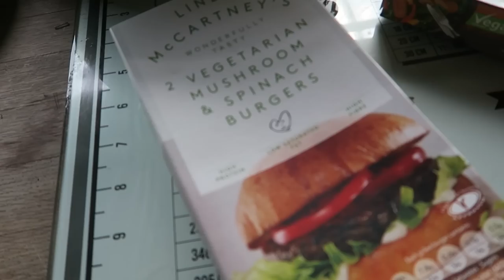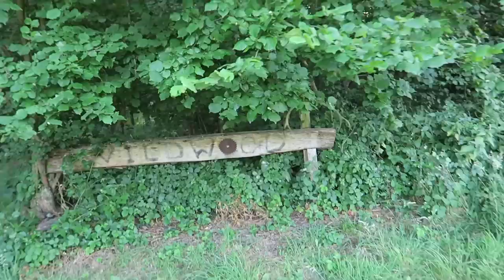WHAT OUR VEGAN KID EATS IN A DAY 😋 7 y/o JOJO, EPIC BBQ ON A BUS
Hey FreeGang, we're coming to you livebutnotlive from a double-decker bus, where our 7 y/o JoJo is going to show you all the delicious food that vegan kids eat including an epic vegan bbq ON A BUS 🚌 Big love from all of us 💚